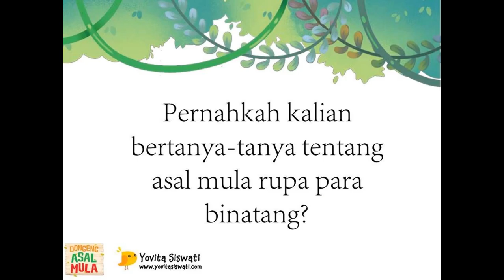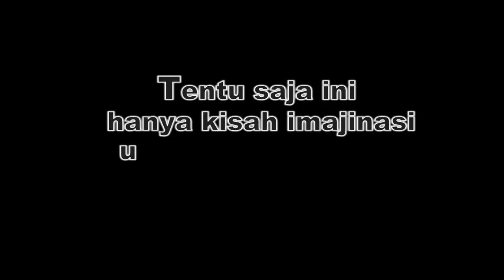Dongeng Asal Mula - Book Trailer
Penulis : Yovita Siswati
Ilustrator : Gadis Febriani & Adlina
Editor : Dhita Kurniawan
Penerbit : Tiga Serangkai